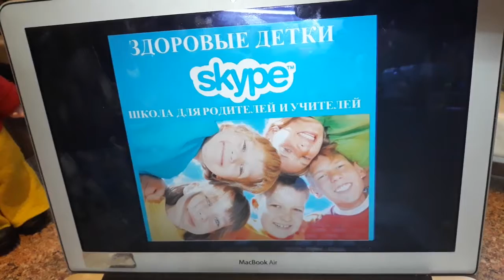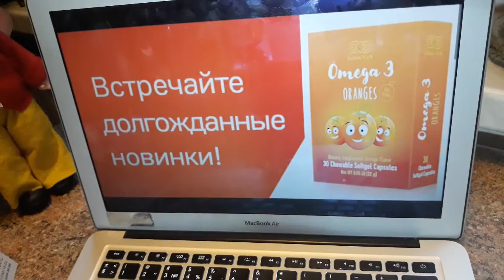Организатор Благотворительного фонда "Ай Здоров" в домашней обстановке +7(911)752-15-22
Все мы хотим быть здоровыми людьми и, прежде всего, мы желаем это нашим детям!
Главный приоритет детского движения Ай Здоров -это здоровый образ жизни, который включает в себя культуру правильного питания и развития позитивного мышления,
Именно по этому мотивация к такому здоровому образу жизни должна быть заложена с детства, за этим — будущее, ведь мы должны не только восстанавливать и сохранять здоровье, а, прежде всего, укреплять его в детях, показывая правильный пример своим близким.

Наши цели:

• Подавать пример важности здоровых  привычек, здорового питания, грамотного потребления биодоступной воды для подрастающего поколения через благотворительную программу «Ай Здоров»

• Организация и проведение благотворительных: детских, семейных мероприятий( эко-фестивалей, ярмарок, выставок, кукольных и театрализованных представлений, концертов, спортивно-оздоровительных мероприятий.

• Мастер классы для детей и родителей, популяризация творчества, обучение и изготовление изделий народного творчества
• Популяризация различных видов спорта и активного отдыха для всей семьи.

Будем рады видеть вас  в движении Ай Здоров для любознательных детей и Заботливых
родителей!

• Подаем пример важности здоровых привычек, здорового питания, грамотного потребления биодоступной воды для подрастающего поколения через детское движение «Ай Здоров!»;
• Воспитываем правильный вкус к произведениям искусства, музыки и культуры с детства;

Давайте мечтать и творить вместе с нашими детьми!

Авторская программа «Ай здоров» активно пропагандирует здоровый образ жизни в стихах и рассказах, фильмах, в детском экологическом журнале «У Лукоморья».

Героями которого являются сказочные персонажи Коралловой Страны Здоровья: Баба Йога, Принцесса Лецитинка, Карабас Барабас, Снежинки-Балеринки из Коралловой Водички и другие сказочные герои из Волшебного Сундучка Здоровья.

Главный приоритет нашего движения - это здоровый образ жизни, который включает в себя культуру правильного питания и развитие позитивного мышления.

Именно поэтому мотивация к такому здоровому образу жизни может быть заложена с детства. За этим– будущее!

Необходимо восстанавливать и сохранять здоровье, закаляя его с детства, показывая правильный пример своим близким.

Задачи АНО и фонда "Ай здоров»:

Создана благотворительная программа (фонд) «АЙ ЗДОРОВ» код 028 принимаются пожертвования по данной программе для выполнения задач по оздоровлению людей путем формирования навыков правильного питания в сочетании с активным образом жизни.

1) адресная помощь в организации здорового питания различных социальных групп;

2) разработка обучающих программ и реализация обучения различных социальных групп населения;

3) организация и проведение детских, семейных мероприятий (эко-фестивалей, ярмарок, выставок, кукольных и театрализованных представлений, концертов, спортивно-оздоровительных соревнований);

4) информирование о здоровом образе жизни в средствах массовой информации, интернете;

5) популяризация различных видов спорта и активного отдыха , авторская методика Здоровая ходьба с палками и без палок.

С Уважением
организаторы проекта Школа мастеров « Невская радуга»
Директор по развитию авторской программы
" Ай Здоров" и фонда "АйЗдоров"
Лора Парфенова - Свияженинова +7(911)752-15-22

                              Приглашаем вас вместе с детьми !
                        На дегустацию полезных  Вкусняшек в ТРК  Питерлэнд
                                по субботам и воскресеньям

 По воскресеньям  с 16-00 до 18-00 по адресу: Парадная д 3 корп 2
 эко кафе Coral club

Приглашаю всех желающих вступить в нашу группу ,  стать участником движения Я Здоров и поддержать  оздоровительный благотворительный  детский  фонд "Ай здоров!"

 Школа мастеров «Невская радуга» — это особый стиль жизни, которым хочется делиться со своими близкими.